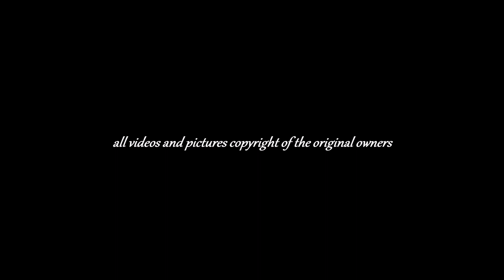PRR Class K-4s (Volume 2)